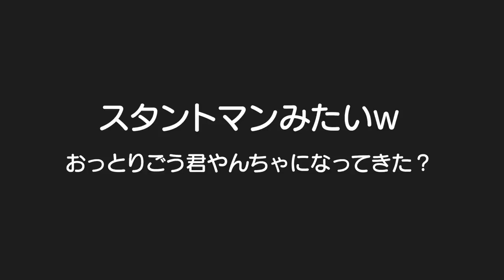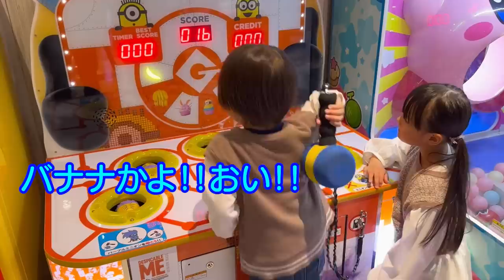ずっと怖がってた電動乗用ラジコン！楽し過ぎて家でカースタント状態ｗ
二卵性男女双子生後4歳5ヶ月＆1歳6ヶ月赤ちゃん　ずっと怖がってたけどやっと乗れるように！それにしてもはる君は怖くないの？ｗ　頑張ればごう君運転出来るんじゃないかな？